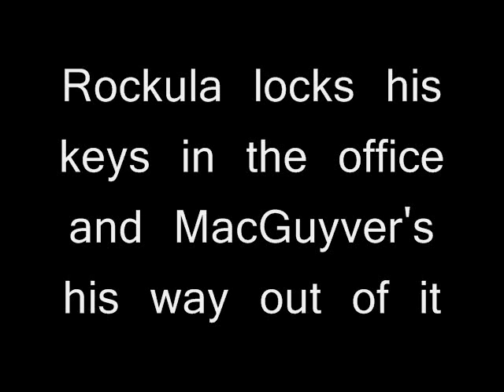Rockula MacGuyver's his keys out of the office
I locked my keys in the office. Here's how I got them out